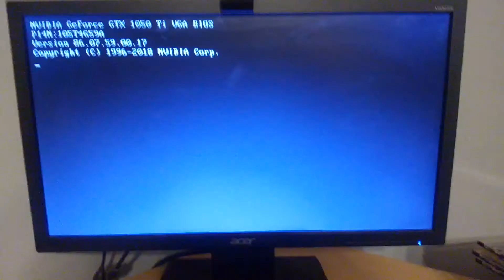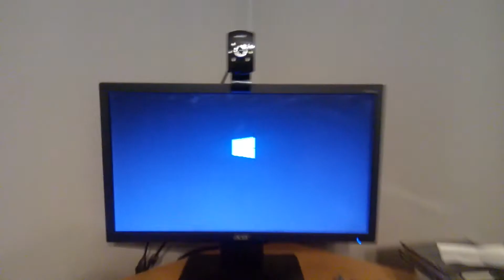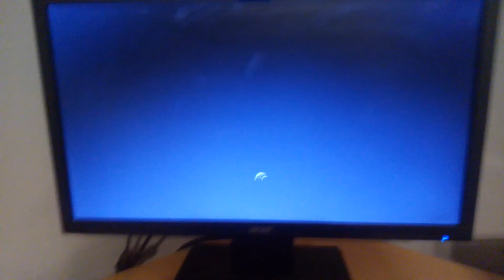Tutorial: kako instalirati Windows iz biosa (Verzija 2 videa)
TutorialKakoInstaliratiWindwosIzBiosaV2 u ovom najnovijem i boljem tutorijalu pokazujem kako instalirati Windows iz biosa pomoću Cd-a ili Usb-a, zavisi što imate, pogledajte kako bi i vi znali male tajne ljudi koji ih ne vole podijeliti s vama.